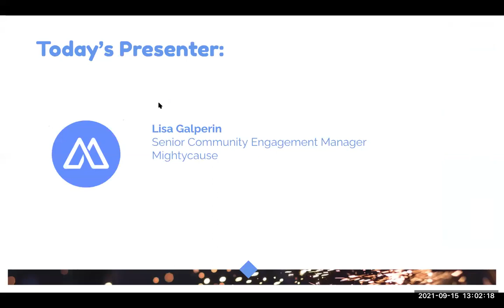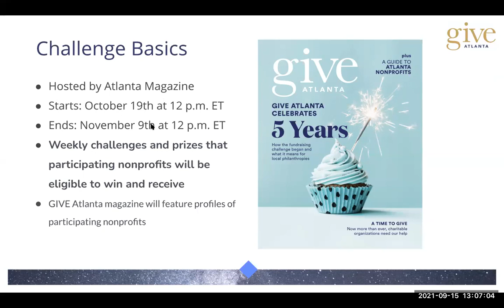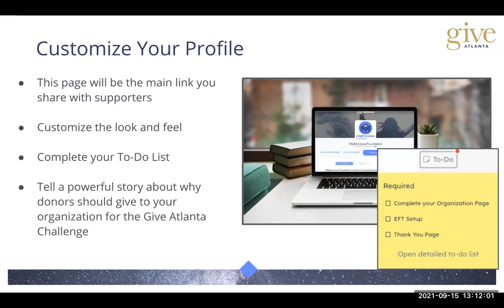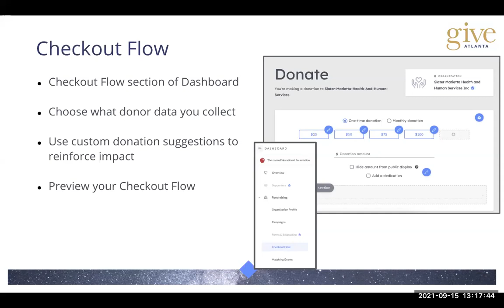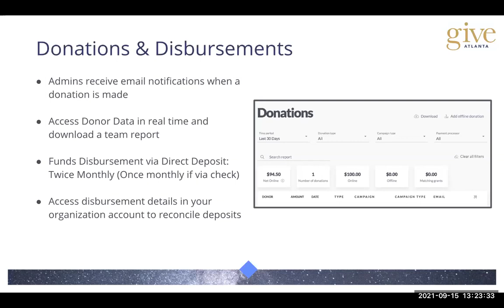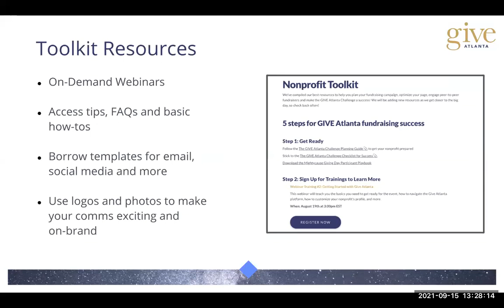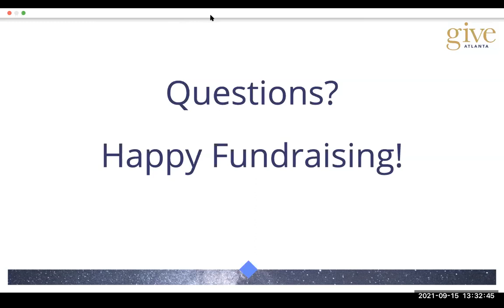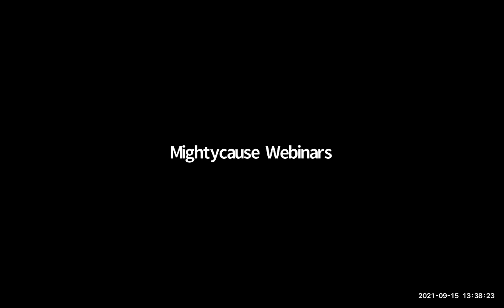Give Atlanta 2021 Getting Started